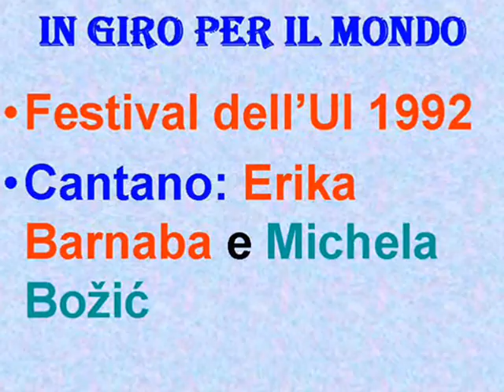IN GIRO PER IL MONDO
Erika Barnaba al Festival "Voci nostre" del 1992,  organizzato dall' Unione italiana...